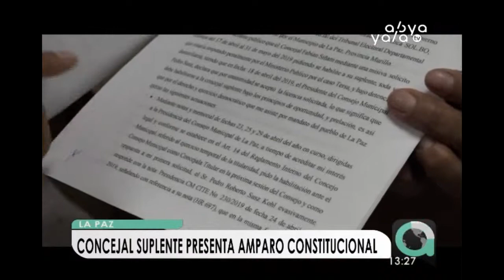Concejala suplente de Siñani presenta amparo constitucional